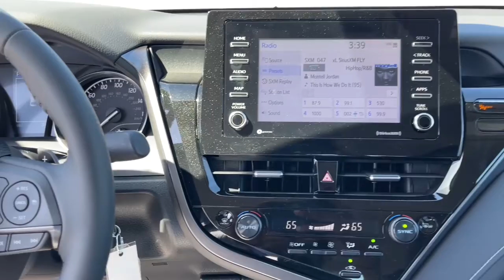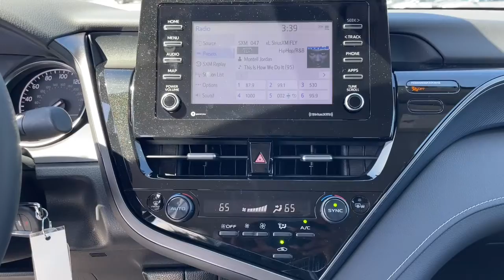2022 Toyota Camry Fort Lauderdale, Coconut Creek, Hollywood, Tamarac, Coral Springs, FL N686973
2022 Toyota Camry SE - Stock#: N686973 - VIN#: 4T1G11AK9NU686973

Lipton Toyota
1700 W Oakland Park Blvd

Wheels: 8.0J x 18 Black Machined-Finish Alloy,Fabric Seat Trim w/Sport SofTex,Radio: AM/FM Audio System,4-Wheel Disc Brakes,6 Speakers,Air Conditioning,Electronic Stability Control,Front Bucket Seats,Front Center Armrest,Spoiler,Tachometer,ABS brakes,Alloy wheels,Automatic temperature control,Brake assist,Bumpers: body-color,Delay-off headlights,Driver door bin,Driver vanity mirror,Dual front impact airbags,Dual front side impact airbags,Four wheel independent suspension,Front anti-roll bar,Front dual zone A/C,Front reading lights,Fully automatic headlights,Heated door mirrors,Illuminated entry,Knee airbag,Low tire pressure warning,Occupant sensing airbag,Outside temperature display,Overhead airbag,Overhead console,Panic alarm,Passenger door bin,Passenger vanity mirror,Power door mirrors,Power driver seat,Power steering,Power windows,Radio data system,Rear anti-roll bar,Rear reading lights,Rear seat center armrest,Rear side impact airbag,Rear window defroster,Remote keyless entry,Security system,Speed control,Speed-sensing steering,Split folding rear seat,Steering wheel mounted audio controls,Telescoping steering wheel,Tilt steering wheel,Traction control,Trip computer,Turn signal indicator mirrors,Variably intermittent wipers,AM/FM radio: SiriusXM,Exterior Parking Camera Rear,Auto High-beam Headlights,Satellite radio trial duration with new vehicle purchase (months): 3,Emergency communication system: Safety Connect with 1-year trial